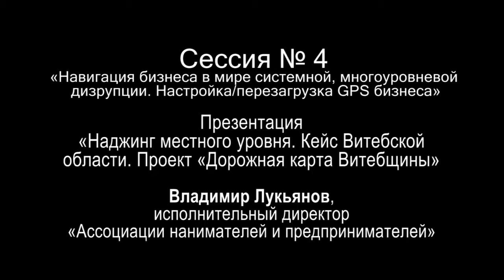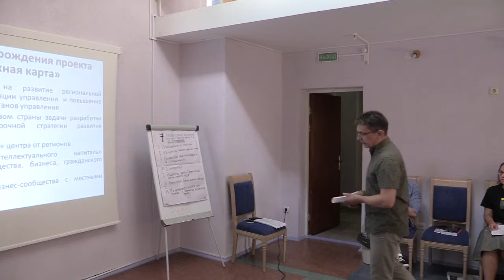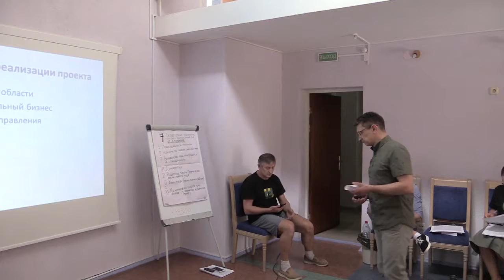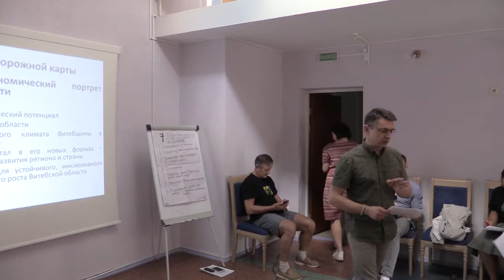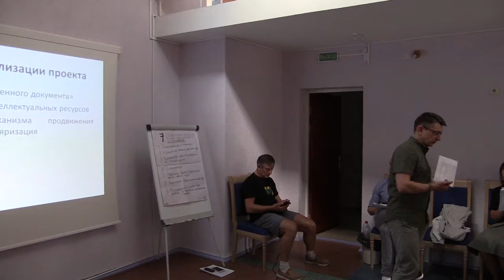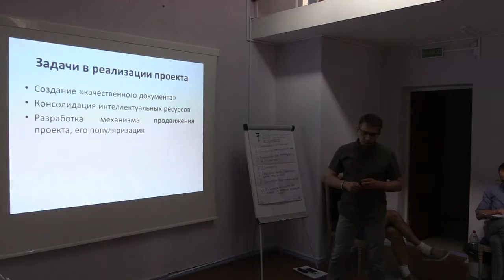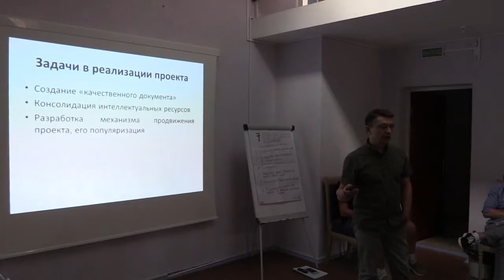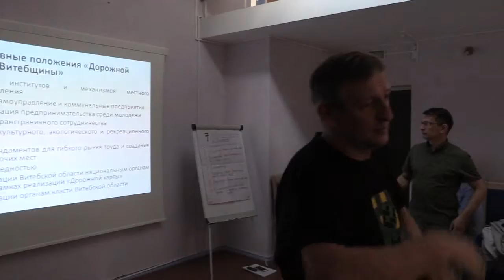Наджинг местного уровня. Кейс Витебской области. Проект «Дорожная карта Витебщины»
Сессия 4. «Навигация бизнеса в мире системной, многоуровневой дизрупции. Настройка/перезагрузка GPS бизнеса».

Презентация «Наджинг местного уровня. Кейс Витебской области. Проект «Дорожная карта Витебщины».

Владимир Лукьянов, исполнительный директор «Ассоциации нанимателей и предпринимателей» Витебской области.

  Суть «Дорожной карты Витебщины», как стратегии регионального развития
  Децентрализация: кто её реальный бенефициар. Готовность Центра делегировать полномочия на места.
  Готовность и отношение бизнеса, гражданского общества, местных органов власти к реальной децентрализации.
  Какие факторы, события и наджеры могут ускорить создание полноценного местного самоуправления?
  В чём риски и опасность сверхцентрализации?
  Как провести децентрализацию, обеспечить выборность местных органов власти и предотвратить местный «феодализм»?
  Как монетизировать сравнительные преимущества Витебщины?
  Финансы местных органов власти.

video by
Vladimir Baranich